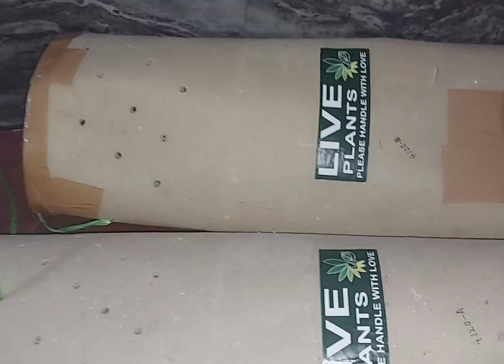Exotic Fruit plants Online Purchase// ఎక్సటిక్ పళ్ళ మొక్కలు కొనుగోలు & నాటడం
ఆన్లైన్ నర్సరీ లో నేను కొన్ని ఎక్సటిక్ పళ్ళ మొక్కలు కొన్నాను.   నర్సరీ వారు చాలా జాగ్రత్తగా ప్యాక్ చేసి మొక్కలకు ఎటువంటి హాని గాని, నష్టం గాని కలుగకుండా మొక్కలను పంపించారు.
నేను వాటిని కుండీలలో నాటాను అన్ని కూడా బ్రహ్మాండం గా ఇక్కడి వాతావరణానికి అలవాటుపడి తట్టుకుని నిలబడ్డాయి.

ఈ వీడియోలో ఆ మొక్కల గురించి వివరణ, ఎలా నాటుకోవాలి, మట్టి తయారీ ఎలా చేసుకోవాలి అన్ని వివరించాను.  మొక్కలు ఎదిగే కొద్ది నేను అప్డేట్ ఇస్తాను అదే విధముగా వాటిని పెంచడం ఎంత సులువో మీరే చూస్తారు.  ఫ్రెండ్స్...పళ్ళ మొక్కలను పెంచడం చాలా సులభం మరియు కుండీలలో వాటిని పెంచడం ఇంకా  సులభం.  మీరు కూడా ట్రై చేయండి.

వీడియోలో చెప్పినట్టుగా ఆ ఆన్లైన్ నర్సరీ లింక్ క్రింద ఇస్తున్నాను మీరు బ్రౌజ్ చేయండి.

నేను ఇంతవరకు నా వీడియోస్ ని ఇంగ్లీష్ లో పెట్టేవాడిని,  అయితే నా వ్యూయర్స్ అడిగిన ప్రకారం తెలుగులో చేయడానికి నిర్ణయించుకున్నాను. మరి మన తెలుగు వారు నా ఛానల్ ని సపోర్ట్ చేస్తారని ఆశిస్తున్నాను. 🙏
మొదటి సారి నా వీడియో చూస్తున్న వారైతే దయచేసి నా ఛానల్ ని సబ్స్క్రయిబ్ చేసుకొని,  బెల్ సింబల్ ప్రెస్ చేయండి సో థట్ రెగులర్ వీడియో అప్డేట్ మీకు వస్తుంది.
హ్యాపీ గార్డెనింగ్.